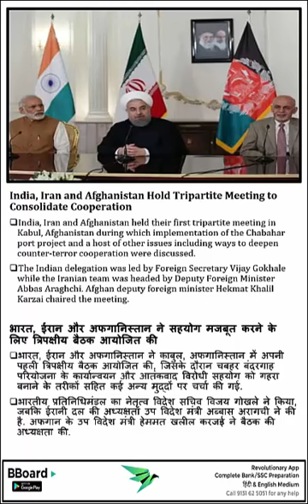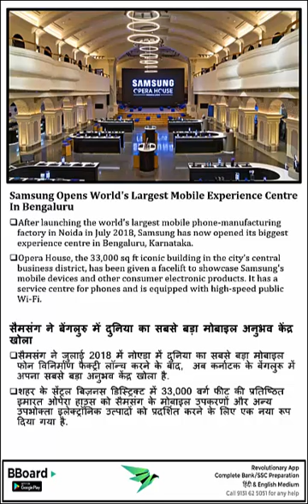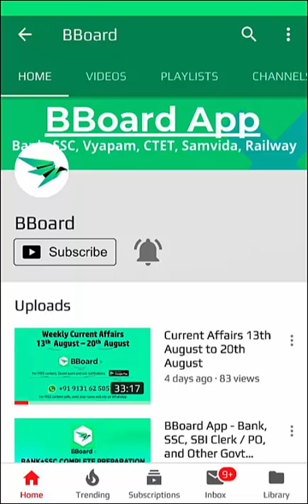Daily Current Affairs 13th September, 2018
Current Affairs of 13th September for Bank, SSC, & various other Government Exam Preparation.